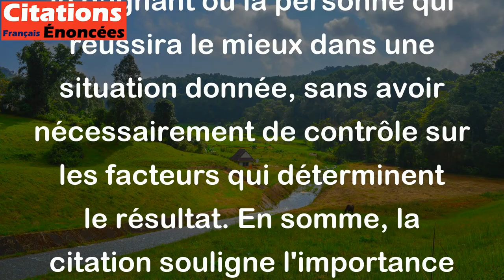Qui obtiendra le premier prix dans un concours de circonstances ? - Paul Claudel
Cette citation de Paul Claudel est une question rhétorique qui suggère que la vie est souvent imprévisible et que le résultat final peut dépendre de la chance ou des circonstances extérieures. Il interroge sur celui qui sera le gagnant ou la personne qui réussira le mieux dans une situation donnée, sans avoir nécessairement de contrôle sur les facteurs qui déterminent le résultat. En somme, la citation souligne l'importance de la chance et des événements apparemment aléatoires dans notre vie.